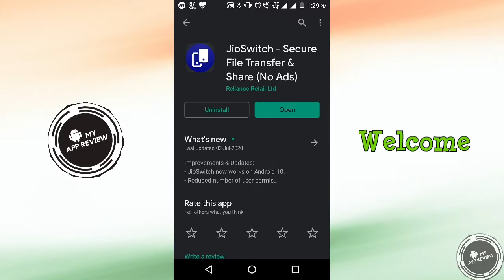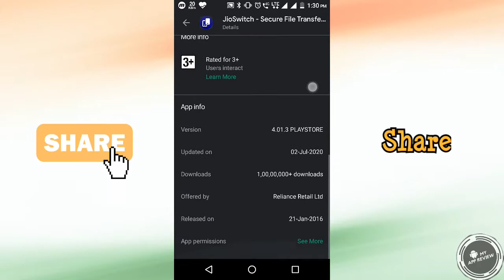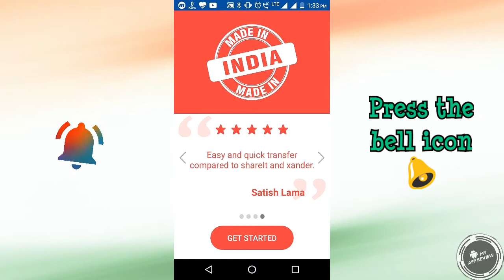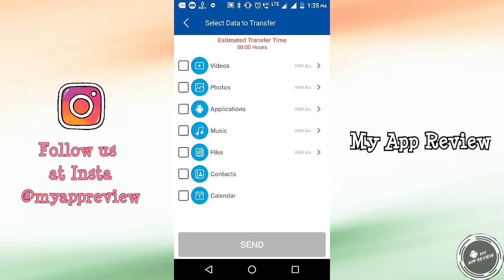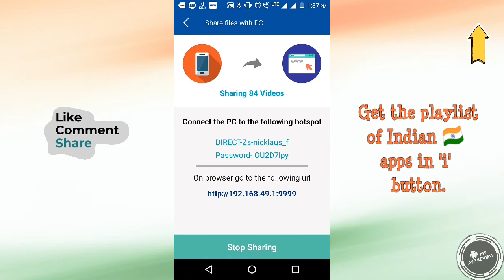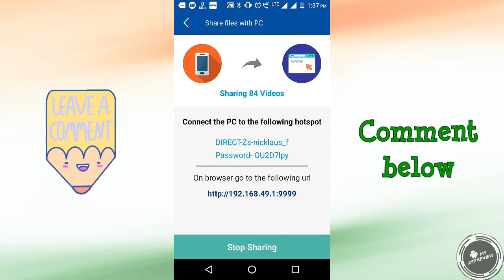Best Indian App for File Sharing || Full App Review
In this video we will talk about 'Best Indian File transfer app for both android, ios and windows users'.It is easy to use data transfer application. Supports a wide range of file types to transfer from one smartphone to another.

Key features:
Cross-platform: Transfer data between Android and iOS smartphones.
Wireless: Select individual files and share it across.
No limit: Share Photos Videos and music without any size limit.
Fast as Flash: Fastest file transfer happens over 100 time faster than Bluetooth.
No Internet: Works without internet and save on your data package while you transfer files.